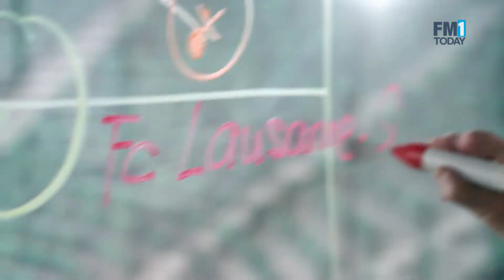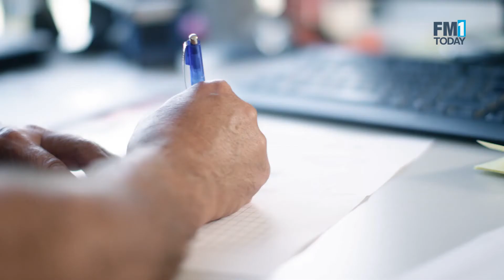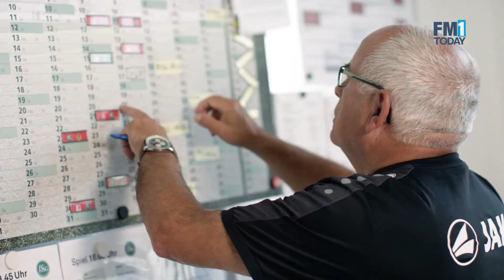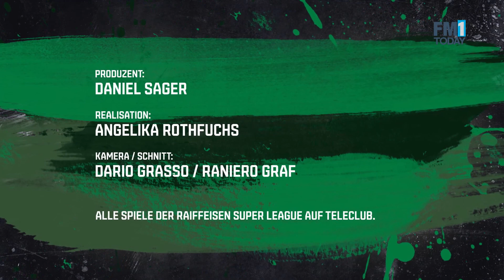FCSG Magazin Episode 6